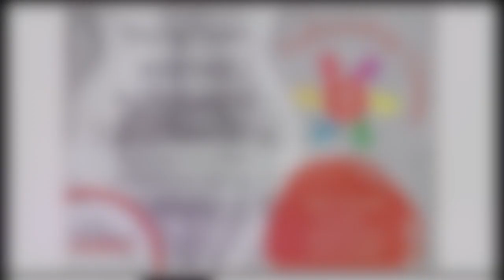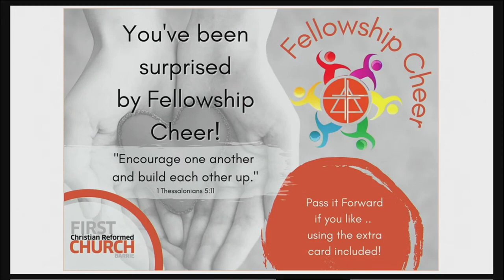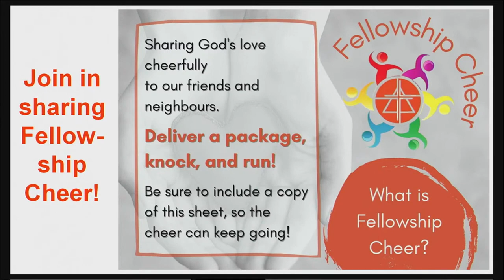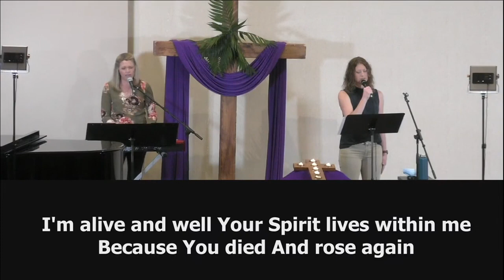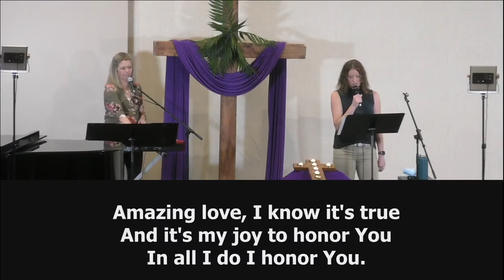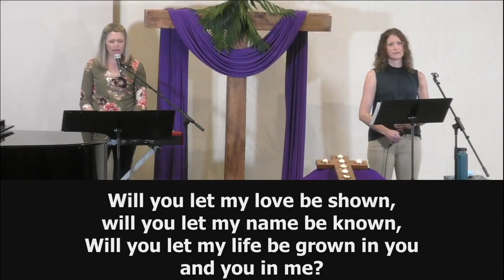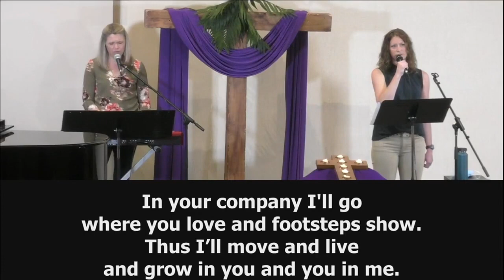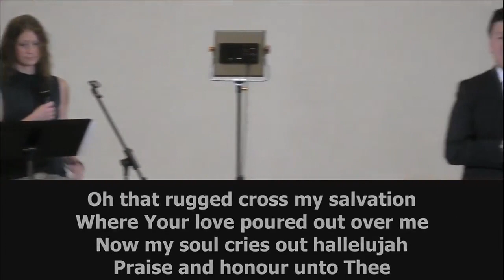Palm Sunday-Worship Service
Palm Sunday Worship Service-March 28-2021